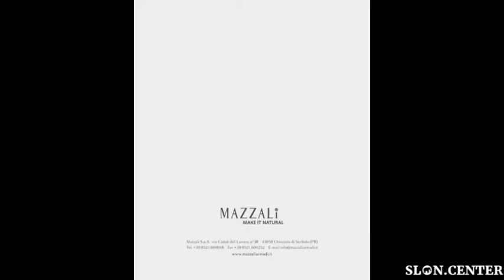mazzali catalogue day collection 2011